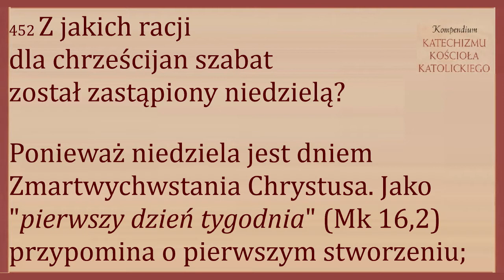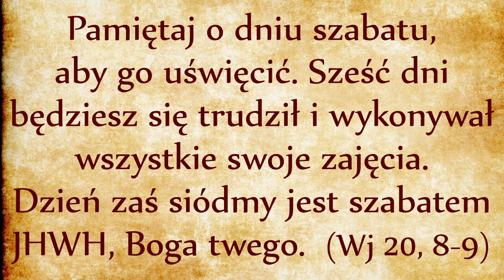DP031 Przykazanie pamiętania o uświęcaniu Szabatu (Wj 20, 8-9)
Pamiętaj o dniu szabatu, aby go uświęcić. Sześć dni będziesz się trudził i wykonywał wszystkie swoje zajęcia. Dzień zaś siódmy jest szabatem JHWH, Boga twego.

Kompendium 451 Jezus uznaje świętość szabatu i autorytatywnie wyjaśnia jego autentyczne znaczenie: "To szabat został ustanowiony dla człowieka, a nie człowiek dla szabatu" (Mk 2,27).

452 Z jakich racji dla chrześcijan szabat został zastąpiony niedzielą?
Ponieważ niedziela jest dniem Zmartwychwstania Chrystusa. Jako "pierwszy dzień tygodnia" (Mk 16,2) przypomina o pierwszym stworzeniu; jako "dzień ósmy", który następuje po szabacie, oznacza nowe stworzenie zapoczątkowane Zmartwychwstaniem Chrystusa. Dzień ten stał się w ten sposób dla chrześcijan pierwszym ze wszystkich dni, pierwszym ze wszystkich świąt: dniem Pańskim; przez Paschę Chrystusa niedziela wypełnia duchową prawdę szabatu żydowskiego i zapowiada wieczny odpoczynek człowieka w Bogu.